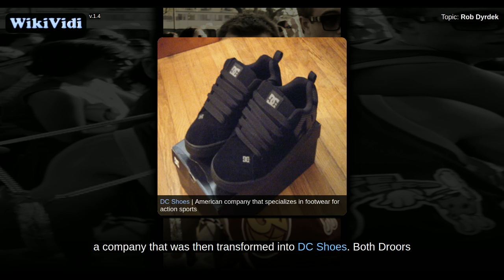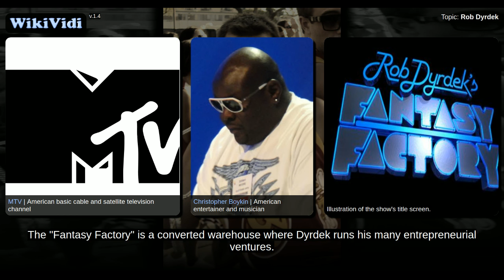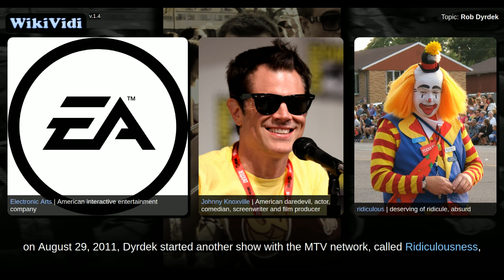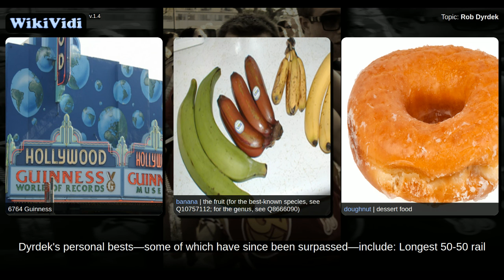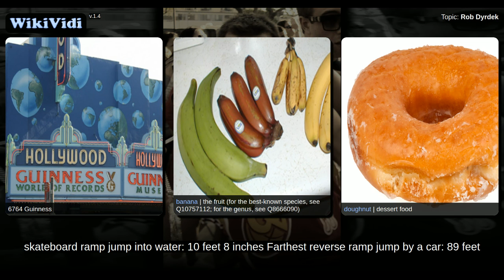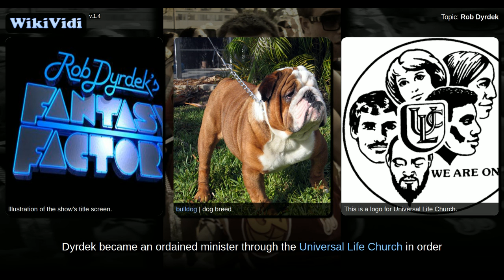Rob Dyrdek - WikiVidi Documentary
WikiVidi Documentary about: Rob Dyrdek

Description: Rob Dyrdek | American skateboarder

Shortcuts to chapters:
0m3s: Early years
0m17s: Alien Workshop
1m3s: DC Shoes
1m38s: Street League Skateboarding
1m55s: Film and television
4m47s: World records
5m54s: Entrepreneur
7m50s: Rob Dyrdek Foundation
8m38s: Personal life

Copyright WikiVidi.